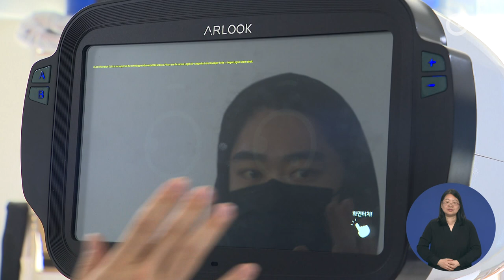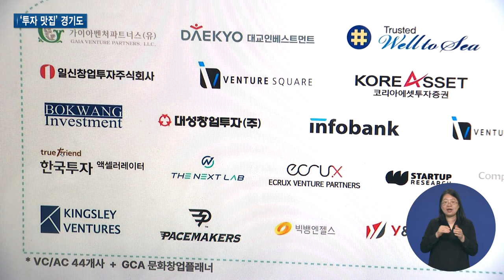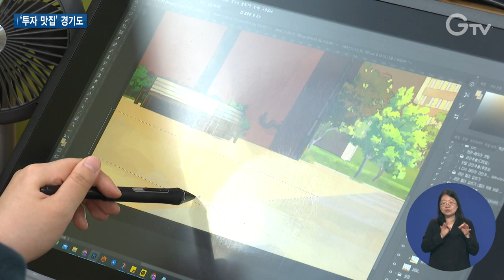콘텐츠기업에 투자 ‘마중물’ 확대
K-콘텐츠에 대한 뜨거운 관심 속에 경기도가 콘텐츠기업들이 보다 많은 투자유치 기회를 잡을 수 있도록 팔을 걷어붙였습니다. 민관협력을 통해 펀드를 조성하는데요. 투자자 연결에서 그치지 않고 확실한 성과를 만들어낼 수 있도록 단계별로 지원합니다. 자세한 내용 현장 취재했습니다.

[rep]
[sync] “안녕하세요 저는 XR 망원경이에요. 파주 임진나루에 오신 걸 환영합니다.”

훼손돼 볼 수 없는 파주 임진나루의 진서문이 망원경 속에서 재현됩니다.

증강현실 망원경으로 기존 망원경의 성능은 그대로 유지하면서 관광지에 얽힌 역사와 비화, 설화 등을 가상콘텐츠로 제작해 현실 이미지에 적용했습니다.

36배의 광학 줌인에 맞춰 현실과 가상의 이미지가 함께 움직이는 생동감 있는 콘텐츠를 만들어낸 겁니다.

현재 전국 11개 지자체에 40대가 설치돼 지난해에만 25억 원의 수익을 올리면서 좋은 반응을 얻고 있습니다.

이런 상황에서 기업 입장에서는 시장 선점의 골든타임을 잡기 위해 추가 기술 개발과 양산 시설이 절실합니다.

하지만 소규모 콘텐츠 기업으로서 자금 투자받기가 쉽지 않습니다.

[int] 이보람 대표 / 에이알룩
“영화 100억짜리를 하기 위한 펀딩 투자나 게임을 만들기 위한 투자지 단순 지분 투자는 극히 드문 걸로 알고 있습니다. 그렇기 때문에 사실은 많은 콘텐츠 기업들이 투자 사각지대에 놓여 있지 않나라고 보고 있습니다.”

콘텐츠 기업 성장의 관건은 바로 ‘투자 유치’

이를 위해 경기도는 새로운 지원책인 ‘경기 밸류업 스타트업 투자유치 프로그램’을 선보입니다.

지난해 콘텐츠 유망기업에 투자 의향을 가진 투자파트너사들과 업무협약을 맺고 경기 밸류업 인베스트 파트너스라는 투자 전문가 그룹을 만들었습니다.

이렇게 조성한 펀드는 투자유치를 희망하는 콘텐츠 기업에 지원할 예정입니다.

투자유치 프로그램의 가장 큰 특징은 투자상담부터 펀드와 글로벌 투자유치 등 기업 성장 단계에 맞춰 수요 맞춤형으로 구성했다는 겁니다.

[int] 탁용석 원장 / 경기콘텐츠진흥원
“형식적으로 단락단락 끊어져오던 프로그램이 연간의 파트너십을 가지고 연간 투자 목표를 향해서 가기 때문에 아마 전년도보다는 더 큰 투자 성과가 이뤄질 걸로 기대를 하고 있고요.”

이번 프로그램을 통해 민간 전문 투자자에게 도내 콘텐츠 스타트업을 지속적으로 노출시켜 투자유치 기회를 늘리는 것은 물론 투자사와 스타트업 모두 동반 성장의 기회가 될 것으로 기대됩니다.

[int] 정하진 대표 / 창업컨설팅업체
“대한민국은 큰 자원이 없어요. 사람과 그리고 지금 K-콘텐츠에 많은 세계인들이 열광을 하고 있고 그런 기회를 분명히 우리는 잡아야 된다고 생각을 하거든요. 본 밸류업 프로그램도 그런 기회를 우리 스타트업 기업에게 드리기 위해서 이 프로그램을 마련하지 않았는가 생각을 합니다.”

콘텐츠 창업 기업의 투자 생태계를 활성화하는 데 마중물이 되어줄 이번 프로그램 모집은 다음 달 시작되며, 단계별로 총 100여 개의 도내 기업을 대상으로 진행될 예정입니다.